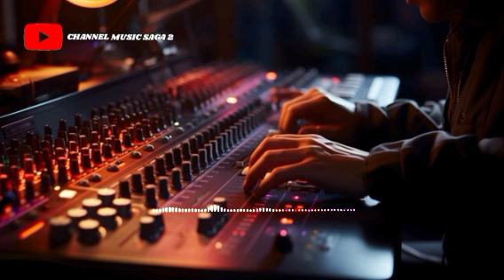CEKSOUND ORGEN TUNGGAL‼️DRUMMER KENDANG RYTEM STRING BASS JOSSS